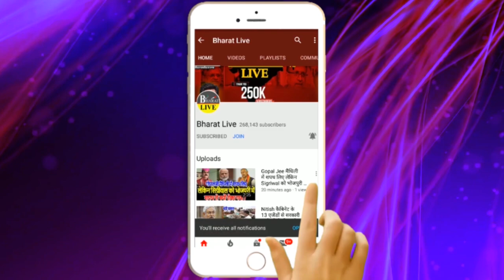शिक्षा मंत्री चंद्रशेखर भ्रष्टाचार के मामले में बुरा फंसे,पारस की पार्टी ने मांगा इस्तीफा